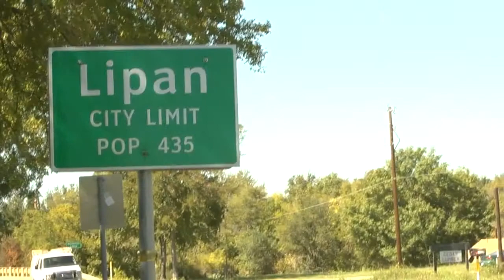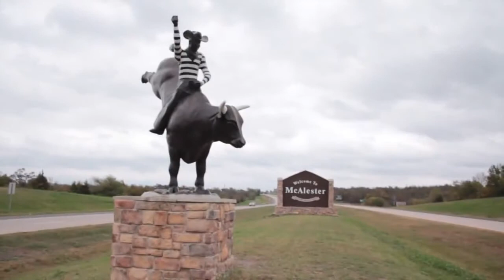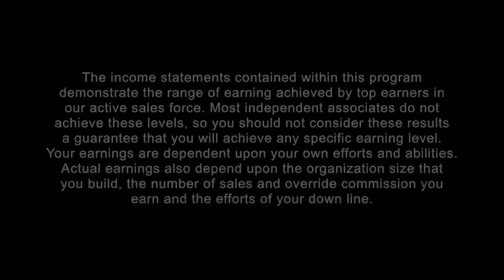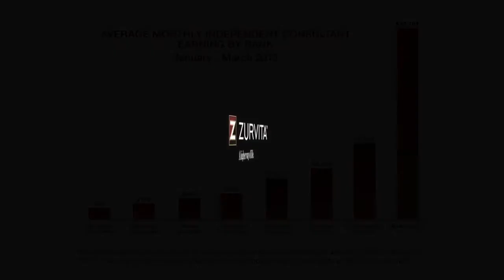Small Town USA Ultimate Health & Wellness, Nutrition and Weight Loss Makeover - Zurvita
Receive Your Free 3-Day & 2-Night Vacation Voucher to One of 22-Top Locations Just for Taking Our Quick Three Question Tour!

Zurvita is a leading edge marketing company leveraging the power of word of mouth advertising and the Internet to create the next generation home business opportunity. This new business model creates immediate cash flow and generates long term c from proprietary health and wellness products and services.

There's much more to Zeal for Life than just the amazing health benefits. All across the country people are raving about the great taste and convenience.

Whether you prefer Zeal Wellness in original Wild Berry or the new Bold Grape, or perhaps the delicious Chocolate Delight or Vanilla Creme Protein Shakes, hear first-hand from savvy individuals enjoying Zeal their way, every day!

With Zurvita, you can profit in multiple ways: 1) by selling Zeal for Life products and 2) by helping other people succeed in their own Zurvita direct selling business.

If you're interested in promoting the Zeal for Life Challenge and building a business you have the ability to earn money by retailing Zeal for Life products as well as by building a team of like-minded individuals that do the same.

Take the survey now!